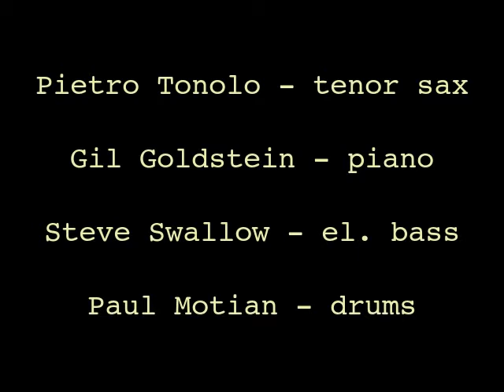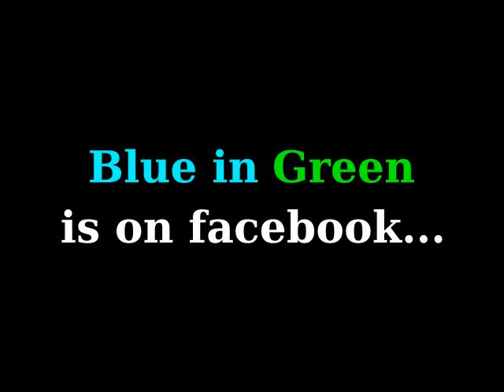Pietro Tonolo - Blue Rose